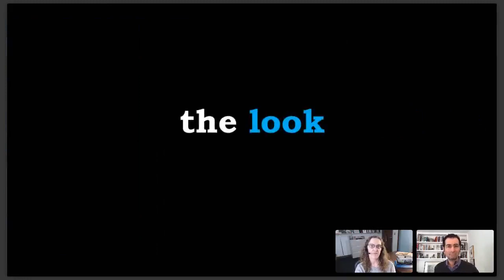Chatting the Pictures: Roger Stone; Ocasio-Cortez; Polar Vortex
Welcome to the latest edition of Chatting the Pictures, a weekly, micro-edition of the Reading the Pictures Salon. In each 20-minute webcast, co-hosts Michael Shaw, publisher of Reading the Pictures, and writer and historian, Cara Finnegan, discuss three prominent photos in the news. The program is broken into three segments: “The News,” “The Look,” and “The Pick.” “The News” examine a hard news image for its content value. “The Look” focuses on a news photo for its artistry and style. And “The Pick” asks what made a high profile photo so unique to editors or the public.

“The News” photo this week was taken by Joe Raedle for Getty Images. In the picture, we see self-avowed dirty trickster, Roger Stone, immediately after his indictment in Florida as part of the Mueller investigation. Stone, with his mouth running, is juxtaposed with a poster playing off a famous Trump campaign anti-Hillary Clinton mantra.

For “The Look,” we discuss a montage photographed and created by Tom Brenner for the NY Times. The photos of Reps. Gerry Connolly and Alexandria Ocasio-Cortez during a hearing recess are interesting for a number of reasons. They model an actual, constructive give-and-take among Congress members, albeit two from the same party. The also dispel the notion of Ocasio-Cortez as less than a team player, among other stereotypes.

“The Pick” this week features a photo by Kamil Krzaczynski for EPA. Michael and Cara have a lot to say about the quiet, humorous, artful, almost painterly nature of this photograph documenting Chicago’s deep freeze.